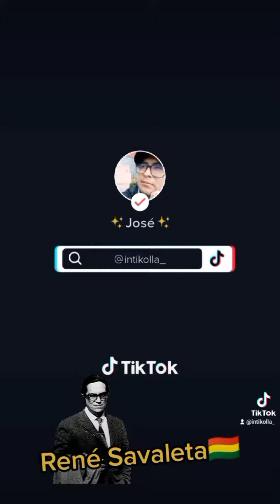🇧🇴🎬Envidias del Alto Cielo: Eduardo Galeano, del libro de los Abrazos🕚🔥📚☕☕🙋🏽🎬🌹🏔️